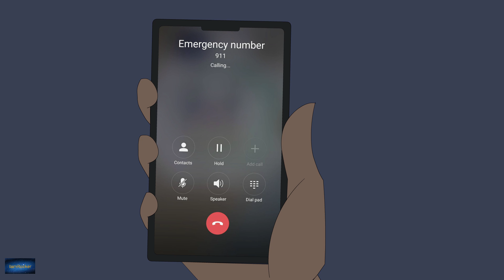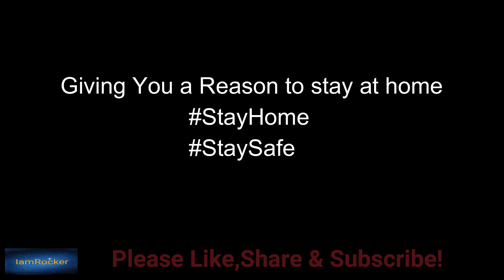Quarantine & Lake Camping - 3 Horror Stories Animated